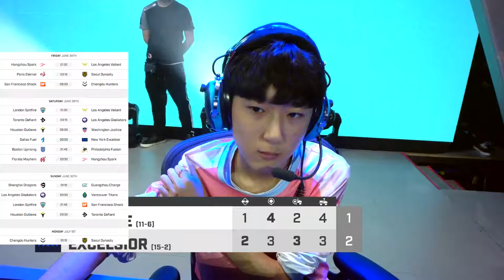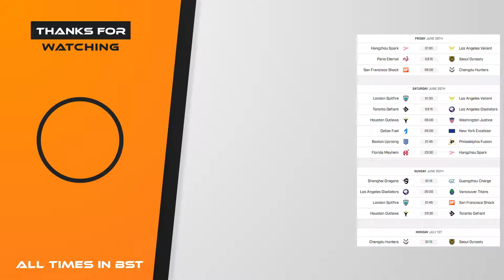BIG TEST FOR LONDON! - Overwatch League Roundup Stage 3 Week 4 Preview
Hi

There is a big week ahead for some teams in the Overwatch League despite it being shorter than usual. Some teams will play their final games of the stage this week and some really need to pick up wins if they want a chance of stage and season playoffs. There are big games for London and Vancouver this week but the question is: Can the Vancouver Titans bounce back after their first loss to the Valiant against the more difficult Gladiators?